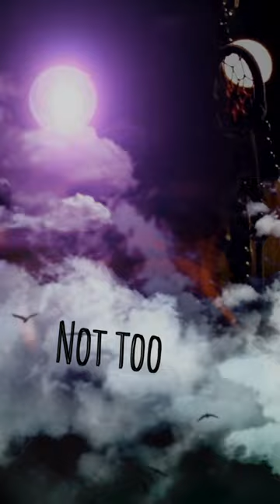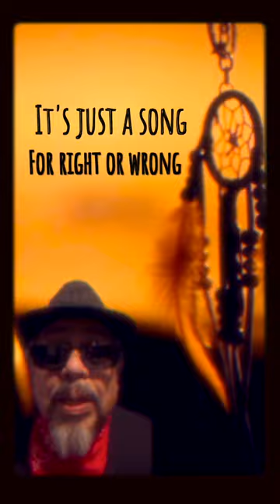Indie Psychedelic Folk Rock Song- Feeling So Probably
Lifes positive messages are what keep me focused on Everything 🌎💖. This song is all That...in a Psychedelic flavored Folk song, for those of you who enjoy sonic soothing.